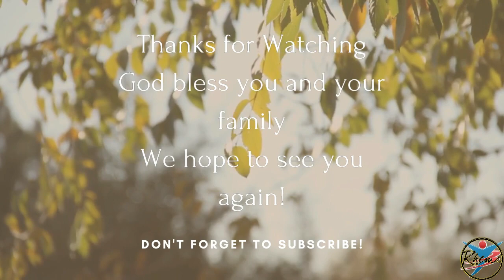Faith Overcomes All Fear | Faith Centre International Rhema Family Church